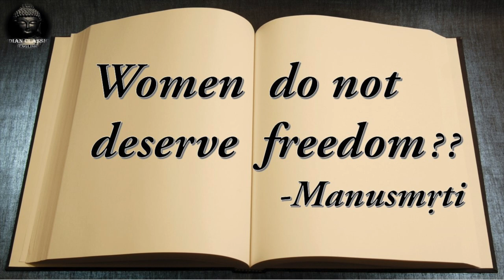‘Manusmṛti and Women's Freedom - Abridged version.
‘न स्त्री स्वातन्त्र्यमर्हति’ is a controversial mis-understood passage in the मनुस्मृति.